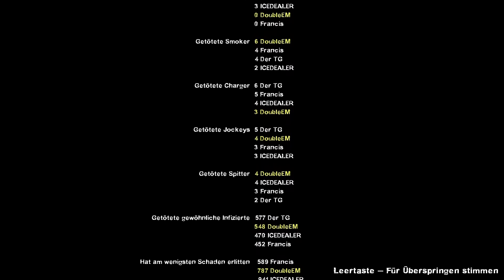Left 4 Dead - #18 - Flugzeugbetankung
Showdown aufm Fliechzeuchhafen.

Wieder mit dabei:
goo.gl/e8aawq ►► Icedealer Gamer
goo.gl/zaUSi5 ►► TG aka Turchgespielt